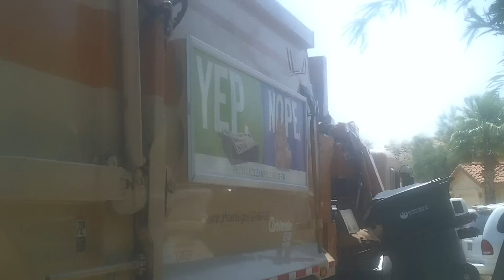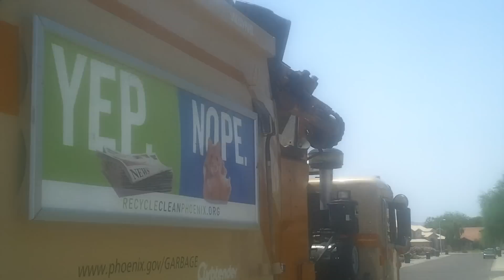Pete Curbtender 130209 + my trash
Some '209 on his C and D maps, usually I film him on his A and B maps. The first block or the second block of his D map is damn heavy trash wise, some houses have two carts, one has 3, and one has 4! 4 toters, with one ready for replacement now.  My Heil had peach peels in it and was totally disgusting, peach juice and a heavy tidal wave of stench in it.